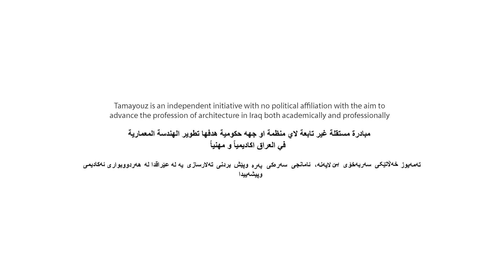Winner Announcement - Tamayouz Women in Architecture and Construction Award 2014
اعلان نتائج لجنة تحكيم جائزة تميّز للنساء في العمارة و الانشاء 2014

المعمارية و الرئيسة السابقة للمعهد الملكي للمعماريين البريطانيين انجيلا برايدي تعلن نتائج لجنة تحكيم جائزة تميّز للنساء في العمارة و الانشاء 2014

Angela Brady, Architect and Past President of RIB Announces the winner of the 2014 Tamayouz Women in Architecture and Construction

دياركردني درئه نجامي ده سته ي راسباردني خه لاتي تميز بو افره تاني عيراقي له ته لارسازة وبيناكاري بو سالي 2014
خه لاتي تميزى ئافرة تاني عيراقي يه كيكة له كرنكترين خه لاته كأني جيهاني له ئه ندازة
ئه مه ش دياردبيت له ستافي ليزنه ي واسباردن وده سته ي به شداربوه كان ومه شق كردن كه له ئاستيكي به رزدان
كه ده يان كات به كرنكترين ليزنه كأني جيهاني
زياده باري ئه وه ى ئه ندازيارة به شداربوه كان وكاره كانيان له بله يه كي به رزداية كه ده بيته بالبشتيكي قورسي زيادة كرنكي خه لاتي تميز
ئه ندازياري تلارسازي ؤسه روكي به يمانكه ي به ريتاني بيشو هيني تلارسازه به ريتانيه كان (أنجيلا برايدي) ئه نجامي دسته ي خه لاتي تميز بو ئافرة تاني عيراقي له ئه ندازة. وبيناكاري بو سالي 2014 ديارده كان